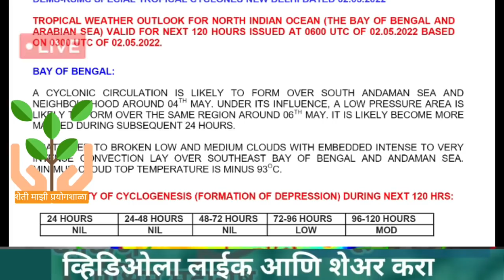राज्यात या तारखांना वादळी पाऊस | चक्रीवादळ अपडेट | उष्णतेची लाट राज्यात कायम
अवकाळी_पाऊस, मेघगर्जनेसह_पाऊस, विजांचा_कडकडाट, मान्सूनपूर्व_पाऊस, हवामान_अंदाज, today's_weather_report,,मान्सूनची माहिती,मान्सून अपडेट2022,यंदाचा मान्सून,शेती विषयक माहिती,Havaman Andaj,हवामानाचा अंदाज,मान्सून भारतात कधी दाखल होणार?,यावर्षी पाऊस कसा असणार,पाऊस कधी पडणार?,monsoon update,weather updat8

3 जून मान्सून लाईव्ह अपडेट,
 हवामान अंदाज,
मोठा चक्रीवादळ महाराष्ट्राच्या  जिल्ह्यामध्ये काय परिणाम होत आहे तर हे व्हिडिओ अगदी लक्षपूर्वक बघा
विदर्भ हवामान अंदाज शेती, माझी, प्रयोगशाळ @शेती माझी प्रयोगशाळा